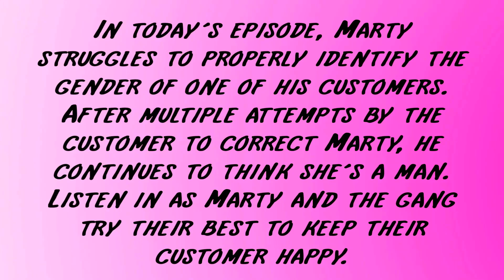Mr. Barefoot - Hot Pop! Episode 3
In this episode of Hot Pop prank phone calls, Marty Schwartz is confused about the gender of this particular customer. This is a really funny prank phone call that will have you on the floor with joy and laughter.

All phone numbers and addresses have been bleeped out to protect those who fell victim to our completely harmless prank.